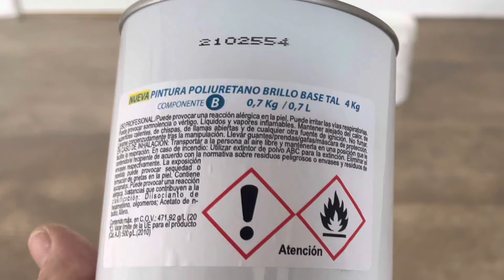Como pintar el suelo de hormigón pulido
En este vídeo te enseñamos que debes hacer para pintar un suelo de hormigón pulido, también conocido como concreto.
Te mostramos la máquina agranalladora que utilizamos para abrir el poro.
Debes tener en cuenta que todos los suelos tienen mucha suciedad por lo tanto hay que eliminarla.
La mayoría de las pinturas sobre hormigón pulido tienden a desprenderse con el tiempo.
Debido a 3 errores que se comenten a la hora de trabajar sobre el.
Una de ellas es no abrir un anclaje mecánico.
Otra no limpiar bien la superficie.
Y por último no esperar los tiempos de secado entre mano y mano.
Además de que hay que esperar al menos dos semanas antes de poder meter vehículos 🚗 en caso de que existan.
Cualquier duda déjala en los comentarios.